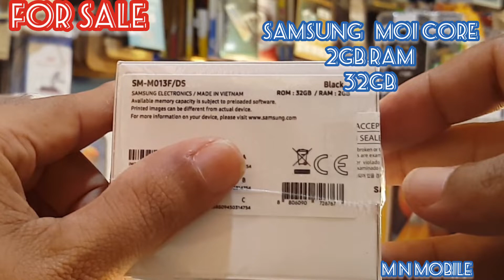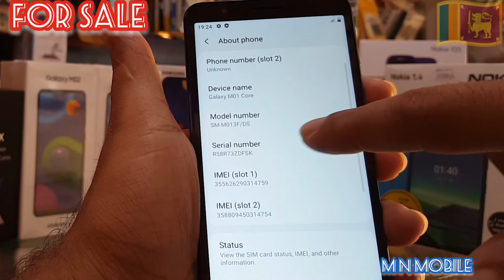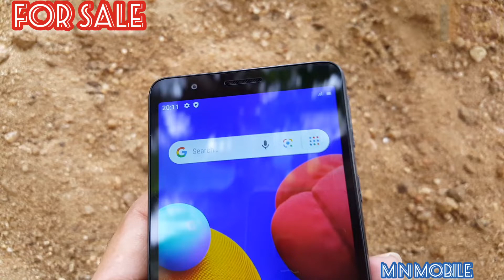Samsung Galaxy M01 CORE Unboxing For Sale ෆෝන් ගොඩක් අඩු මිලට විකිනීමට ඇත Brand New Phone In 🇱🇰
Samsung Galaxy M01CORE Vs Unboxing  For Sale ෆෝන් ගොඩක් අඩු මිලට විකිනීමට ඇත Brand New Phones In 🇱🇰

WHATSAPP NUMBER

යාලුවෝ ෆෝන් ගොඩක් එන්ඩ තියෙනවා යාලුවෝ ඒ ෆෝන් ටිකට් ආවම මම මගේ ඇම්මෙන් mobile youtube channel එකේ මම දානවා යාලුවෝ එන්ඩ ඕගොල්ලන්ට ඒ ෆෝන් ටික මිලට ගන්න පුලුවන් සුපිරි phone සෙට් එකක්  apple model එකේ ෆෝන් ගොඩක් එනවා Rs.11000 To Rs.40000 වෙනකන්  ෆෝන් ගොඩක් එනවා යාළුවෝ

සංස්කරණයන්: SM-M013F/DS (ඉන්දියාව; වෙනත් රටවල්/වෙළෙඳපොළ)

 NETWORKTKNGGSM / HSPA / LTE2G bandsGSM 850 /900 /1800 /1900 - SIM 1 සහ SIM 2 (ද්විත්ව සිම් මාදිලිය පමණි) 3G bandsHSDPA 850 /900 / 21004G bands 1, 3, 5, 7, 8, 20, 38, 40, 41, වේගවත් එච්එස්පීඒ  21.1/5.76 Mbps, LTELAUNCH ප්‍රකාශයට පත් කරන ලදි, 2020 ජූලි 27, තත්ත්‍වය ඇත.  2020 ජූලි 29 දින නිකුත් කරන ලද මානයන් 141.7 x 67.5 x 8.6 මි.මී. (5.58 x 2.66 x 0.34 අඟල්) බර ග්‍රෑම් 150 (අඟල් 5.29) ප්ලාස්ටික්, පිටුපස ප්ලාස්ටික් රාමුව  DISPLAYTyPLS IPSSize 5.3 අඟල් 71.3 cm2 (~ 74.5% තිරයේ සිට ශරීරයට අනුපාතය) විභේදනය 720 x 1480 පික්සල, 18.5: 9 අනුපාතය (~ 311 ppi ඝනත්වය) ප්ලැට්ෆෝර්මෝස ඇන්ඩ්‍රොයිඩ් 10 (සංස්කරණය) චිප්සෙට්මීඩෙටෙක් එම්ටී 6779 (28 එන්එම්එම්එම්එක්ස්එක්ස්)  GHz ට Cortex-A53GPUPowerVR GE8100MEMORYCard slotmicroSDXC (කැප තව්) Internal16GB 1GB RAM, 32GB 2GB RAM eMMC 5.1MAIN CAMERASingle8 පා.ම., විසින් අසන ලද ප්රශ්නය f / 2.2, AFFeaturesLED flashVideo1080p @ 30fpsSELFIE CAMERASingle5 පා.ම., විසින් අසන ලද ප්රශ්නය f / 2.4VideoSOUNDLoudspeakerYes3.5mm jackYesCOMMSWLANWi-Fi 802.11 b / g / n,  Wi-Fi ඍජු, hotspotBluetooth5.0, A2DP, LEGPSYes, A-GPS, GLONASSNFCNoRadioFM radioUSBmicroUSB 2.0FEATURESSensorsAccelerometerMessagingSMS (පොටවල් දැක්ම) සමග, MMS, විද්යුත්, Push විද්යුත්, IMBrowserHTML5BATTERYTypeLi-අයන 3000 mAh, නොවන removableMISCColorsBlack, නිල්, RedModelsSM-M013F,  SM-M013F/DSSAR0.86 W/kg (හිස) පී  සහල් යුරෝ 60 ක් පමණ

Versions: SM-M013F/DS (India; other countries/markets)

Samsung Galaxy M01CORE Vs Unboxing ForSale ෆෝන් ගොඩක් අඩු මිලට විකිනීමට ඇත BrandNewPhonesIn🇱🇰